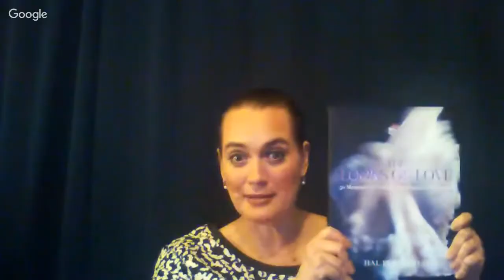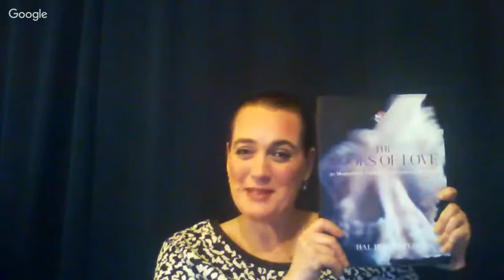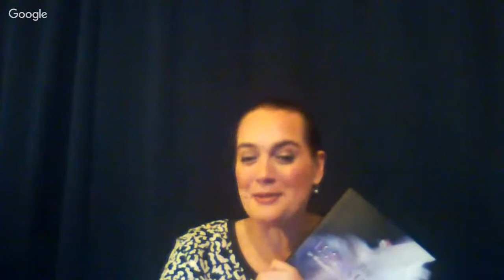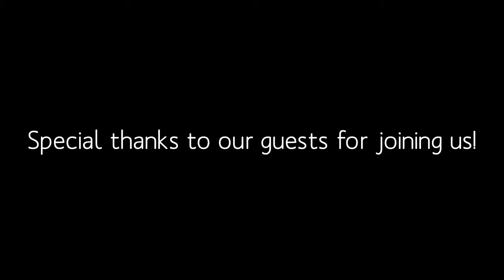How Calvin Klein Defined Romance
How did Calvin Klein define romance?  Find out in our exclusive interview with Hal Rubenstein.

Show theme by the VERY talented Rob Carvalho.
ULTIMATE REPORT, Hal Rubenstein, Mary Winkenwerder, Calvin Klein, book review